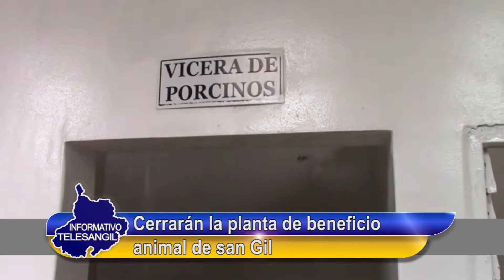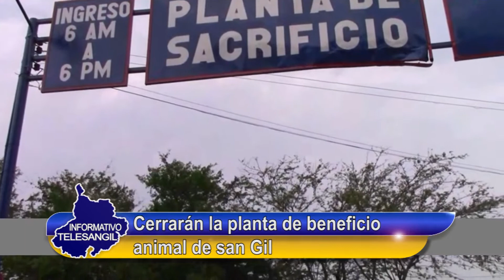Cerrarán planta de beneficio animal dice Alcalde de San Gil